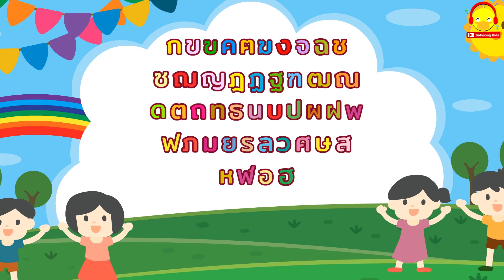เพลงเป็ด5ตัวภาษาอังกฤษ | ก ไก่ ถึง ฮ นกฮูก | เต่าดอยกินผัก | สีแสนสนุก | เพลงเด็กน้อย